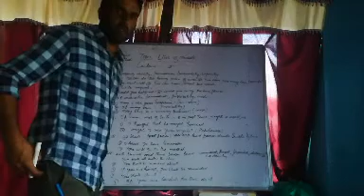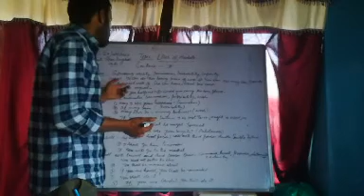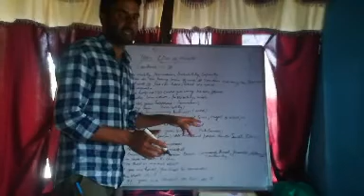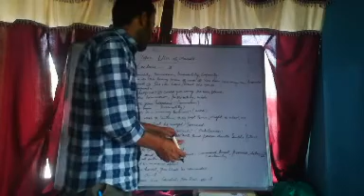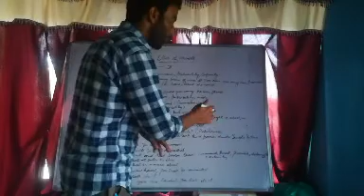Uses of Modals(Grammar) Class 9th Lecture 2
By Bilal Ahmad Lone